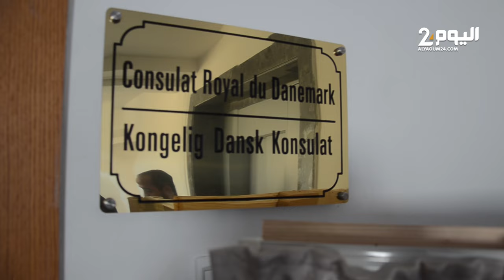الدانمـارك تفتتح قنصلية شرفيـة لهـا في أكادير